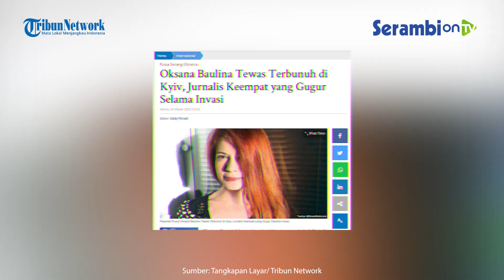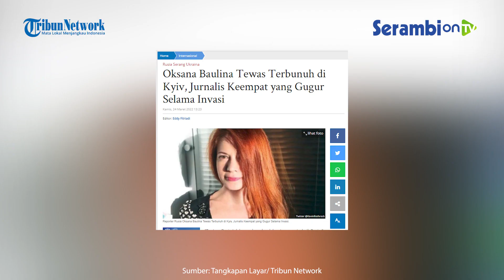Jurnalis Ke Empat Yang Gugur Selama Invasi Rusia ke Ukraina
SERAMBINEWS.COM - Reporter Rusia, Oksana Baulina tewas akibat serangan Rusia saat ia merekam kehancuran di sebuah pusat perbelanjaan di Kyiv.

Dikutip dari The Guardian, Oksana Baulina adalah jurnalis keempat yang tewas sejak konflik tersebut. Ia tewas bersama warga sipil lainnya pada hari Rabu (23/3/2022) saat melakukan liputan untuk situs berita independen Rusia Insider.

Setelah Rusia menginvasi Ukraina sebulan lalu, Baulina mengajukan beberapa laporan dari Kyiv dan Lviv di Ukraina barat untuk Insider. Sergiy Tomilenko, kepala serikat jurnalis Ukrania, mengkonfirmasi kematian Baulina dalam sebuah pernyataan di Facebook.

Setidaknya tiga wartawan lainnya tewas selama konflik Rusia-Ukraina. Yang pertama ialah Brent Renaud, seorang pembuat film Amerika, kemudian kameramen Irlandia Pierre Zakrzewski dan produser Ukraina Oleksandra Kuvshynova.

Awak berita televisi bahkan ditembak ketika mereka memperlihatkan diri mereka sebagai jurnalis, memicu spekulasi bahwa mereka menjadi sasaran dengan sengaja.

Narator: Ilham